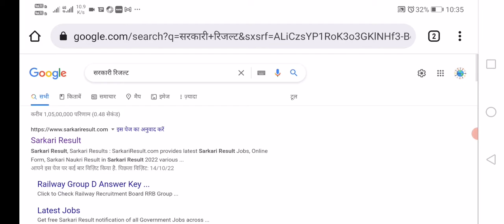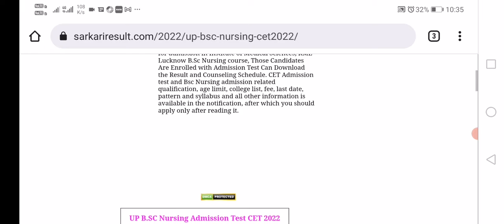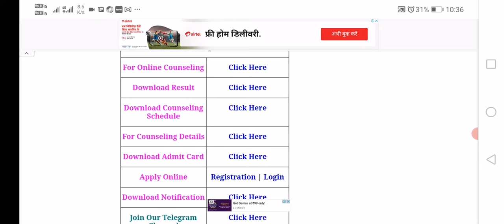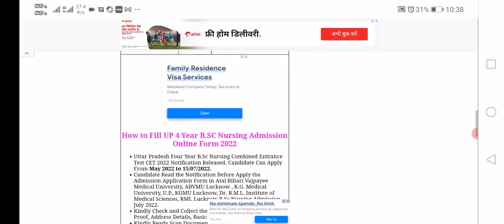ABVMU, KGMU, RML B.Sc Nursing Admissions Test CET 2022 Result, Online Counseling, Choice Filling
Dosto agr aap bhi उत्तर प्रदेश के निवासी हों और B.Sc Nursing krna चाहते हो तो आज की इस वीडियो को पूरा जरूर देखे धन्यावाद.